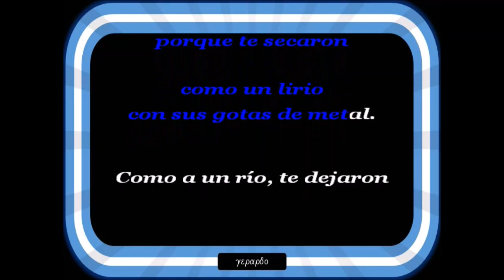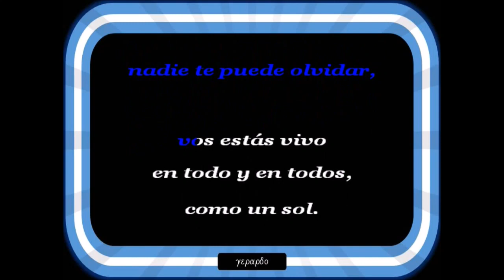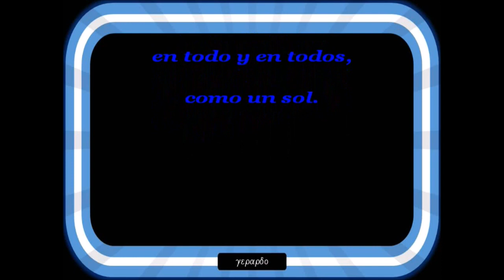Alma y Vida - Hoy te queremos cantar - Karaoke